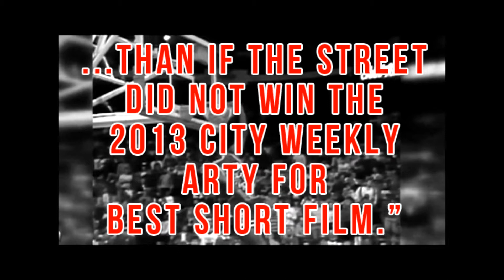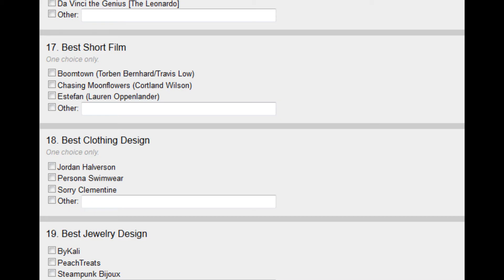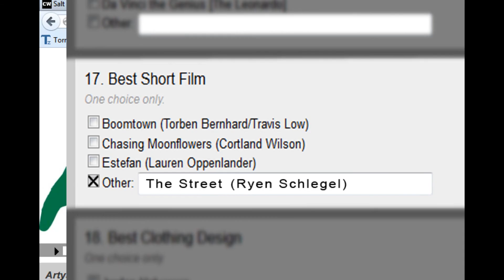For Your Consideration - Ryen Schlegel's The Street - 2013 City Weekly Arty Best Short Film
OUTRAGE OUTRAGE OUTRAGE !!!  FILL IN CANDIDATE - The Street - for 2013 City Weekly Arty - Best Short Film

Ryen Schlegel's The Street - the cinematic masterpiece , was shockingly and illegally left off the ballot for 2013 City Weekly Art - Best Short Film. This "For Your Consideration" video explains how completely out of their dang gourds the gang over at the city weekly are for this oversight. Correct their wrong by voting for
The Street (Ryen Schlegel)" in the other selection on the Best Short Fill ballot.

Vote here to stop this genocide like oversight !!!